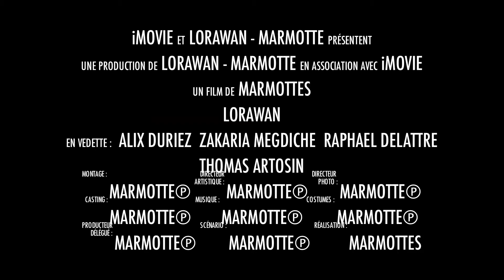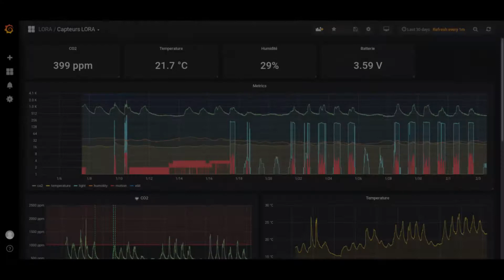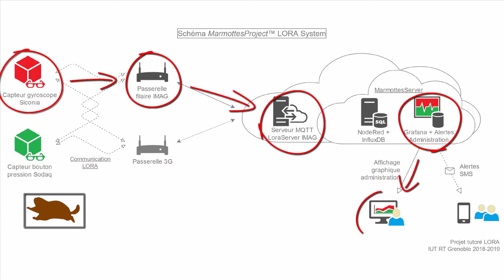RT - Projet tutoré étudiants : Lorawan-Marmotte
Projet Lorawan-Marmotte (technologie radio à faible consommation) réalisé par des étudiants DUT 2ème année de RT.